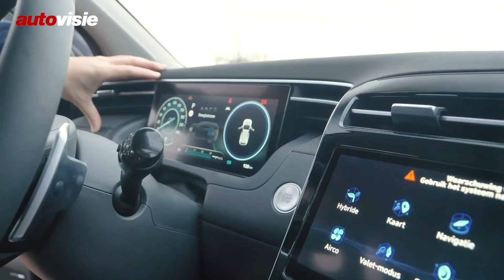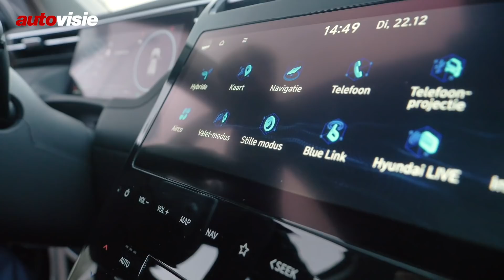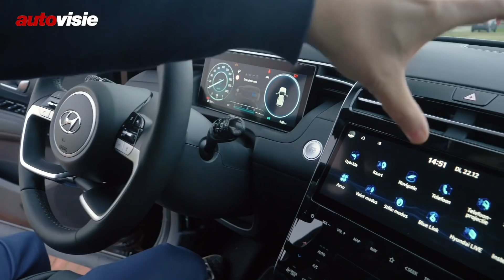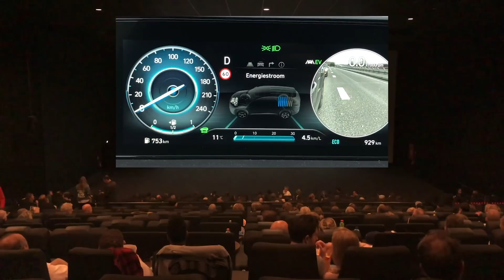Alles over de nieuwe Hyundai Tucson (2021) | Walkaround | Autovisie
De introductie van de Tucson in 2003 was een schot in de roos, want niet alleen wist Hyundai er 1,6 miljoen van te verkopen, het creëerde tevens een nieuw segment dat uitgroeide tot een van de grootste wereldwijd. Nu, 17 jaar later is de vierde editie aanstaande.

Vier edities van de Tucson. Dat klopt, maar gaat niet op voor de Europese markt. Na de eerste generatie koos het Europese hoofdkantoor voor een nieuwe naam. Het werd ix35 in lijn met de Europese namen, zoals die van de i30. Elders in de wereld hield Hyundai vast aan Tucson, een naam die voor de derde generatie ook in Europa werd gevoerd.

En dan staat nu de vierde Tucson te spinnen om de showrooms binnen te rijden. In de fabriek te Tsjechië loopt de productieband al en binnenkort voert Hyundai de dagelijkse output op. Daar ziet de Tucson voor Europa het levenslicht. Voor andere markten bouwt de autobouwer de auto elders. Waarom? Dat is een van de vragen die Autovisie-redacteur Sjoerd van Bilsen je in deze uitvoerige walk-around video uitlegt. Hij geeft tevens aan waarom de wielbasis moest groeien, en waarom de groeispurt voor de vierde editie juist minimaal is. Daarnaast legt Sjoerd uit waarom de Tucson je niet onopgemerkt volgt of passeert.

Met deze video stelt Sjoerd de Tucson aan je voor. Binnenkort volgt de rijtest.